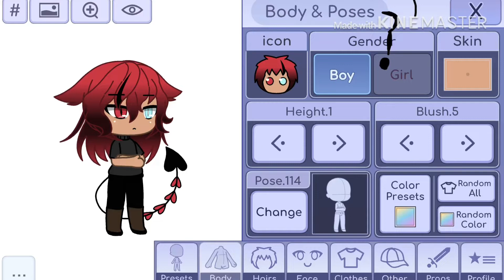How to make Katie-